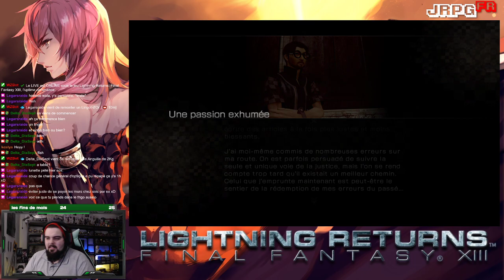Let's Play : Lightning Returns: Final Fantasy XIII 🔄 Episode 14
Rediff' des Stream sur Lightning Returns: Final Fantasy XIII sur PC

On s'embrasse et on se voit en Live !! Oublie pas le Pouce en l'air 👍